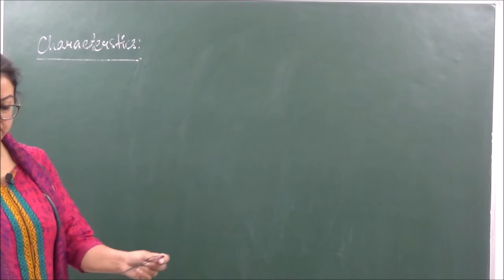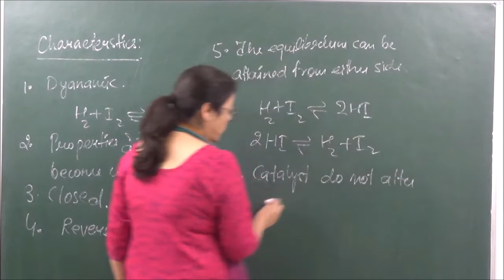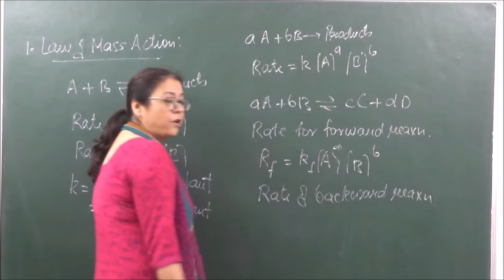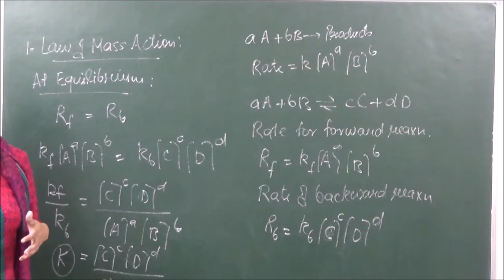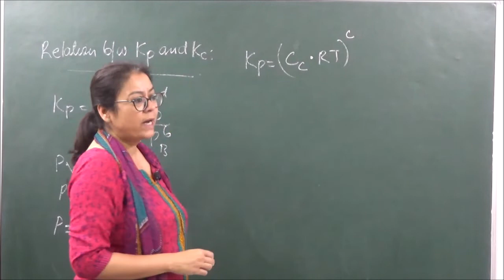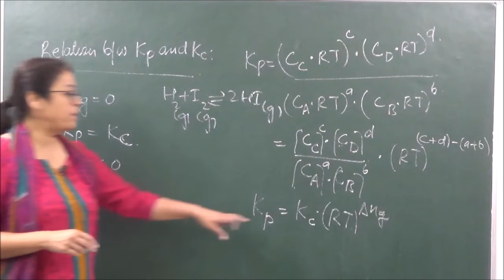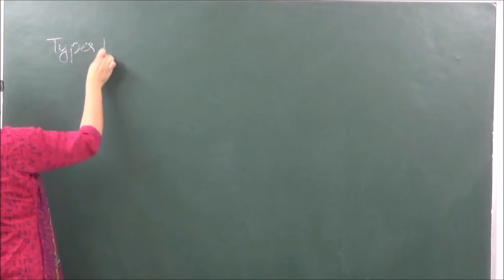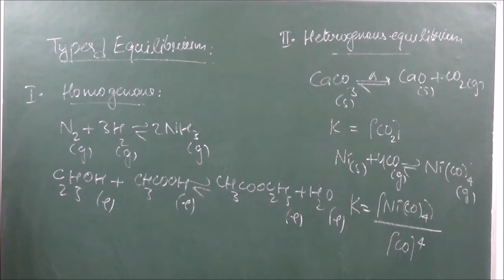XI 7.2 Characteristics of Equilibrium